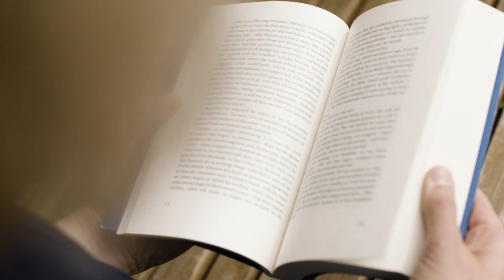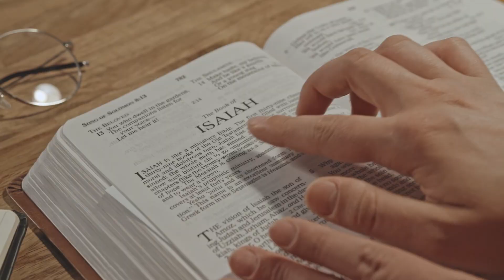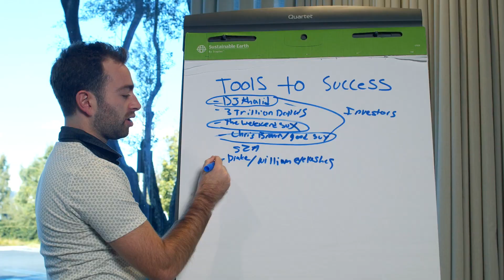Cómo EMPEZAR tu proceso de DESARROLLO PERSONAL |Humberto BG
"Sumérgete en un viaje transformador hacia el crecimiento personal con la guía inspiradora de Humberto BG. En este cautivador contenido, descubrirás estrategias efectivas y consejos prácticos sobre cómo iniciar tu proceso de desarrollo personal. Humberto comparte su sabiduría y experiencias, brindándote las herramientas necesarias para desbloquear tu máximo potencial. Acompáñalo en este viaje de autodescubrimiento y empoderamiento que te llevará a alcanzar tus metas y construir una versión más fuerte y plena de ti mismo."